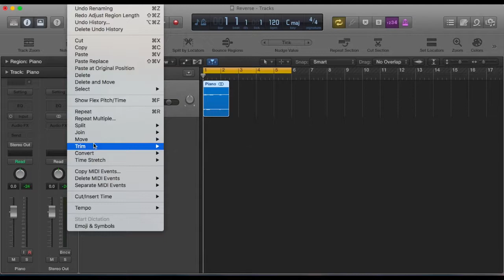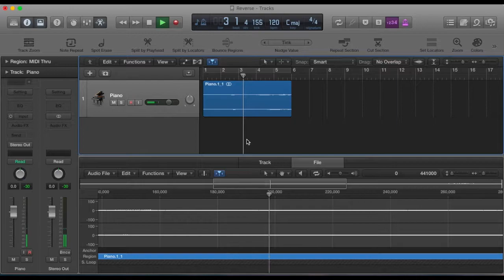How to REVERSE & TIME STRETCH Audio in Logic Pro X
This guide video shows you how to easily reverse and time stretch audio within Logic Pro X.

Using the region locators you can easily time stretch your audio to a specific amount for your project.

By reversing and time stretching audio you can easily create ambient soundscapes.